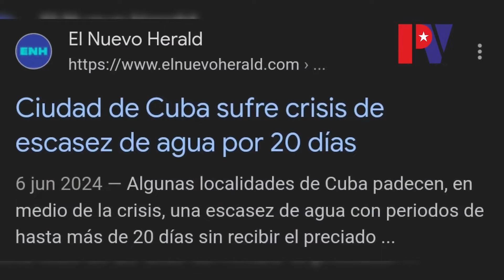Fragmento de "Cuba sin agua y sin electricidad" de palenquevision.com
Noticias reales desde dentro de Cuba, voces silenciadas. Únete a palenquevision.com y comparte la realidad cubana.
Fragmento del informe "Cuba sin agua y sin electricidad" de Palenque Visión.